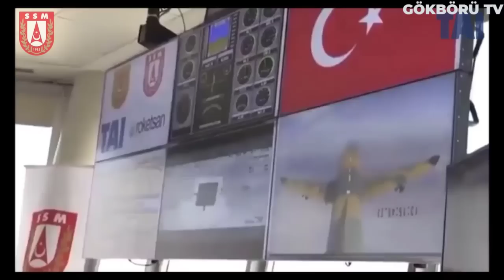YERLİ SAVAŞ UÇAĞIMIZ SONUNDA HER YERDE GÖREVE HAZIR ! BU KADAR HIZLI OLMASINI KİMSE BEKLEMİYORDU !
Türk savunma sanayisi gün geçtikçe güçlenmeye devam ederken beklentilerinde üzerine çıkmayı başarıyor. Tusaş tarafından üretilen ilk model uçak 2013'te ilk uçuşunu gerçekleştirdikten çok kısa bir süre sonra çeşitli modifikasyonlarla bir çok yeteneğe kavuşturularak göklerdeki yerini aldı.

Yeni sistemin 2017 yılında gökyüzüne kavuşmuş olması savunma camiası tarafından büyük bir heyecanla karşılandı. Çünkü bu tarz taaruz uçaklarında böyle gelişmelerin 3-4 yıl gibi kısa sürelerde yaşanması çok sıradan bir durum gibi gözükmüyor. Ayrıca birazdan bahsedeceğimiz bu taaruz uçağı artık sadece Ülkemizin hava sınırları içerisinde değil, dünyanın çeşitli bölgelerinde de görev yapmaya hazır hale gelmiş durumda. Bu projeden elde edilen tecrübe ve bilgi birikimi geleceğin teknoloji yarışlarında bize çok büyük avantaj sağlayacak gibi duruyor.  Zaten önceden de örnekleriyle karşılaştık. Yerli olarak üretilen sistemler, ilk üretim aşamasında uzun süreler alsa da ürün ortaya çıktıktan çok kısa bir süre sonra çeşitli modifikasyonlarla en güncel teknolojilere kavuşturulup kuvvet çarpanı etksini minimum iki katına çıkarılıyor.

Türk Havacılık ve Uzay Sanayii Tusaş Genel Müdürü Profesör Doktor Temel Kotil, geçtiğimiz dönemlerde katıldığı bir canlı yayın sırasında gazeteciler tarafından bu konu hakkında kendisine yöneltilen soruları yanıtladı.

Programın en kritik açıklamalarından biri Temel Kotil'in 12 adet Hafif Taarruz Uçağı HÜRKUŞ-C modelinin ihracata yakın olduğunu duyurması oldu. Temel Kotil konuyla ilgili daha fazla detay veremediğini, henüz ihracat için kontrat imzalanmadığını ileri sürdü ama yine altını çizerek 12 adet HÜRKUŞ'un ihrac edileceğini söyledi. Konuşmasının devamında Amerika'nın F-35 kararına da değinen Kotil: “Son F-35 kararı, benim de şirketimin de yükünü arttırmıştır. Bizim dönüşümüz yok. F-35 benim gündemimde o kadar yok artık, benim gündemim Milli Muharip Uçak. Kesinlikle yapılmak zorunda. Zaten yapılmak zorundaydı, şimdi biraz daha ‘karelendi, küplendi’ önemi” şeklinde konuştu.

Temel Kotil bunun dışında, “Şuan TUSAŞ’ta 4 bin mühendisimiz var. Mühendis sayımızı 10 bine çıkarmamız gerekiyor. Bu projeleri bitirmek için bizim gençlere ihtiyacımız var. Sadece MMU için 6 bin mühendise ihtiyacımız var” diyerek genç yaşlarda savunma sanayisine ilgi duymaya başlamış mühendisleri TUSAŞ bünyesinde çalışmak üzere iş başvurusunda bulunmaya davet etti.

Yayın boyunca birçok soruya detaylarıyla birlikte yanıt veren Türk Havacılık ve Uzay Sanayii Tusaş Genel Müdürü Profesör Doktor Temel Kotil'e teşekkür ediyor Tusaş bünyesinde çalışmakta olan bütün personele başarılar diliyoruz.